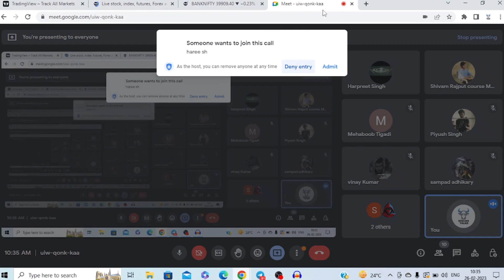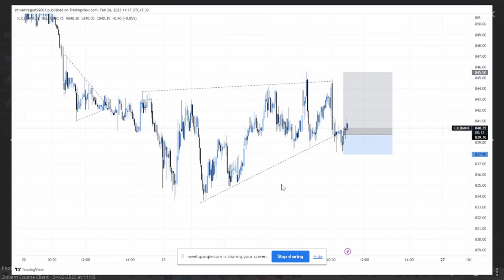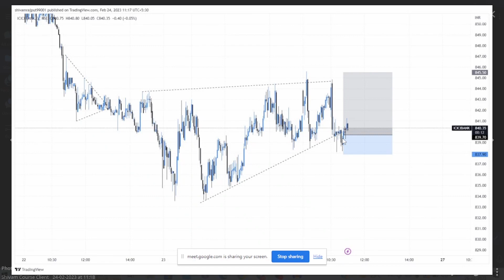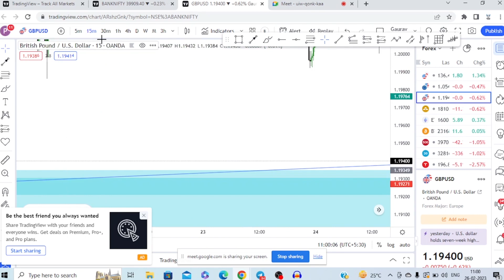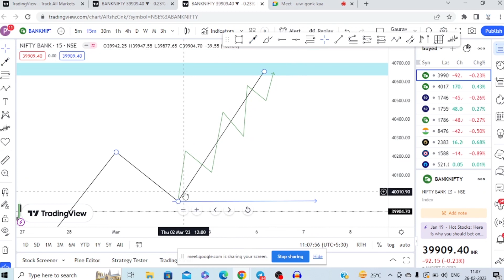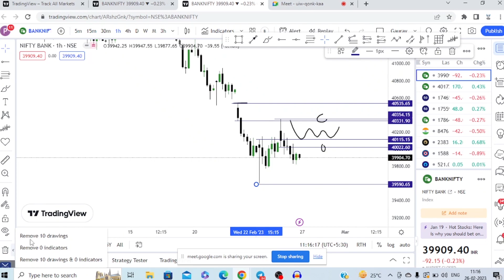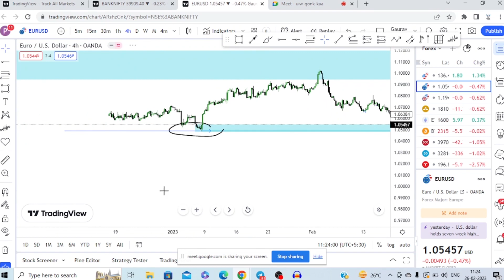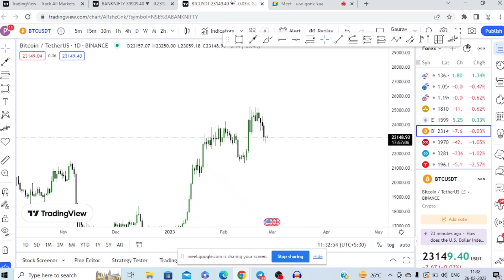Webinar on SMC (PART-12) | How SMC traders TRAP RETAIL TRADERS? | SMC OR PRICE ACTION? | SMC HINDI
In this video i am going to tell you about How SMC traders TRAP RETAIL TRADERS?. I will share charts with proper analysis and tell you the targets of all the stocks for this year.

how SMC traders trap retail traders?
SMC vs Retail trading?
SMC vs price action trading